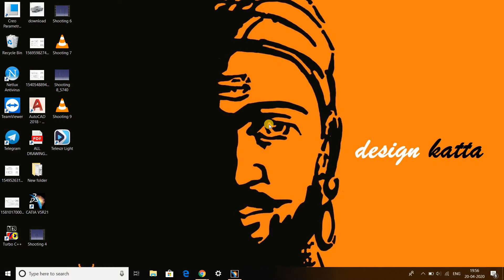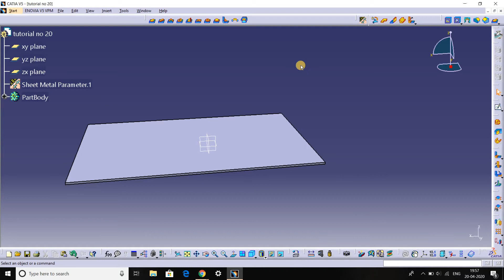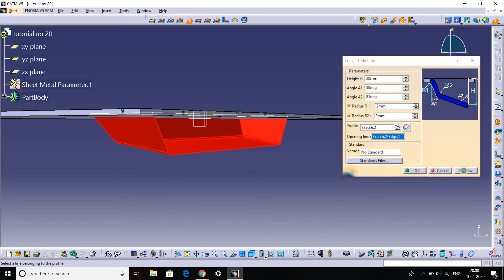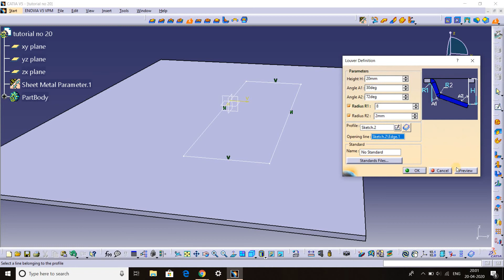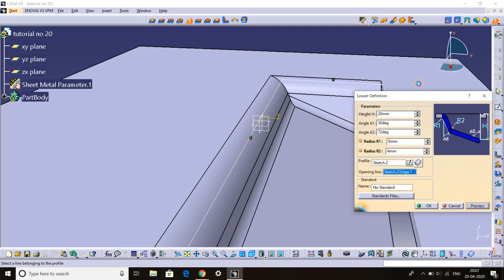Louver Stamp|Sheetmetal Workbench Catia V5 Tutorial in hindi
CATIA v5 v4 r20,21Generative sheet metal design tutorial part 20 in HINDI

   In this tutorial you will learn sheet metal basics tools shown in this tutorial are:
Louver Stamp definition command in generative sheet metal design of catia v5 v4 r20, r21 & i hope you will enjoy the tutorial, please subscribe our channel for more videos & TUTORIAL& dont forget to hit like & share the videos, thanks for watching .

catia me louver stamp definition command kaise banaye
louver stamp definition command catia me kaise banaye

CATIA V5  V4 R20 R21, solidworks Generative sheet metal design tutorial for beginners in hindi, urdu,
CATIA, solidworks sheet metal tutorial basic in hindi and urdu,
CATIA V5, solidworks sheet metal tutorial video in hindi and urdu,,